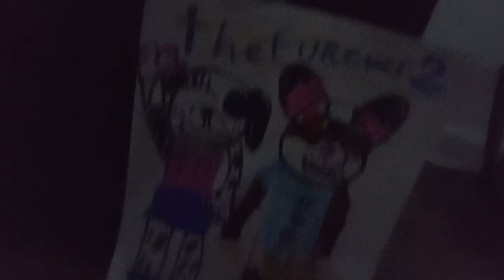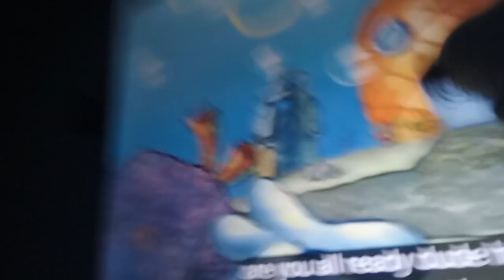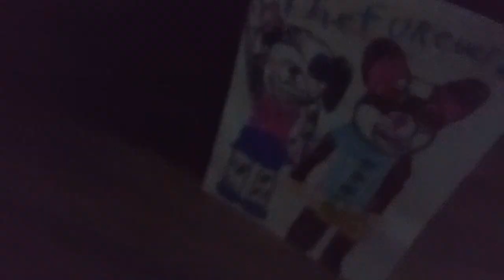we had A FOOD CHANLENG she got $100 dollars!!!!....